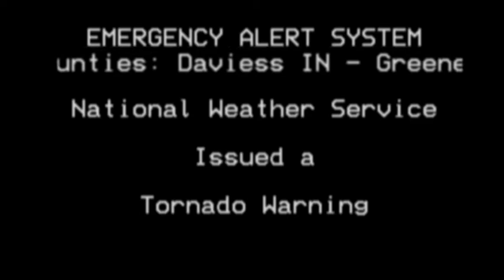EAS - The Top Tornado